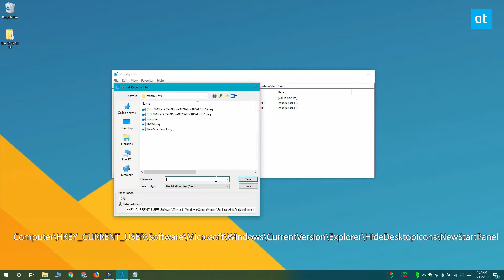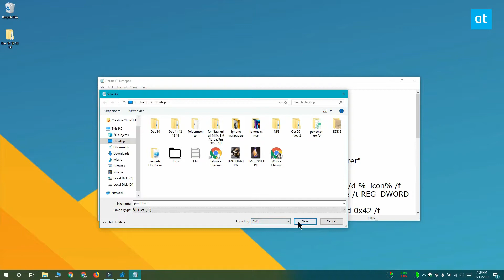How to pin drives to the navigation pane in File Explorer on Windows 10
The navigation pane in File Explorer comes with some items pinned to it by default. One of those items is This PC and if you expand it, you can access your Windows’ libraries as well as the drives on your disk. If you need to pin additional items to the navigation pane, you can pin them under ‘Quick Access’.